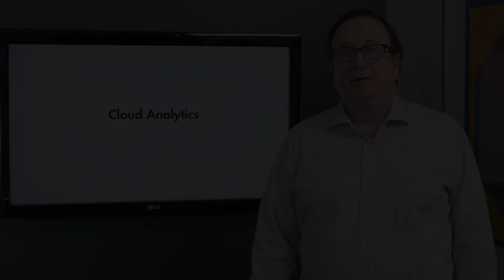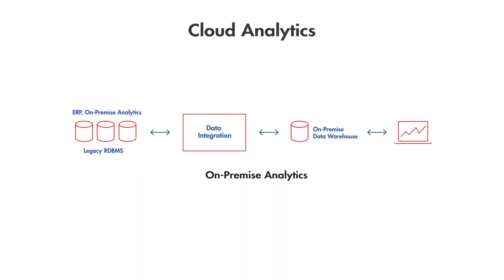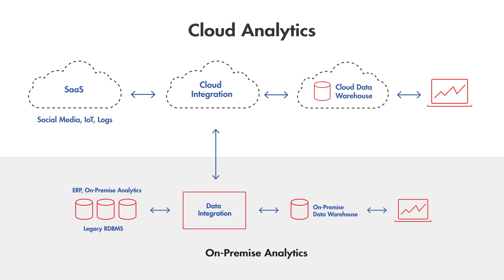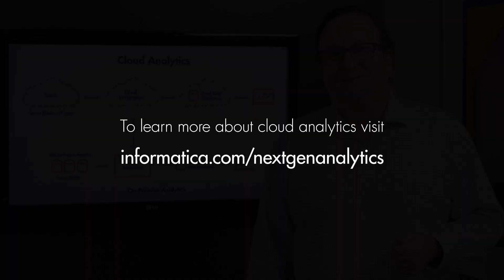Informatica Chalk Talk: Cloud Analytics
Is it possible to use cloud analytics without creating new cloud data silos? Yes—you can avoid the chaos of cloud data silos with integration platform as a service, or iPaaS. iPaaS lets you clean and connect data and applications in the cloud much faster than with traditional on-premise tools. David Lyle, Informatica VP Product Strategy, offers advice on managing the complexity of cloud analytics.

About: Informatica helps you make data ready for use in any way possible, so you can put truly great data at the center of everything you do.